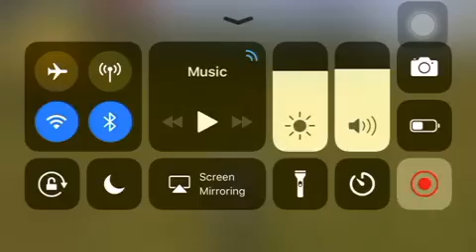WolfQuest Rise of the Malfoys Lucius’s Story Episode 4: Eagles and River Crossings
Not many coyotes. Just eagles. And crossing the river.